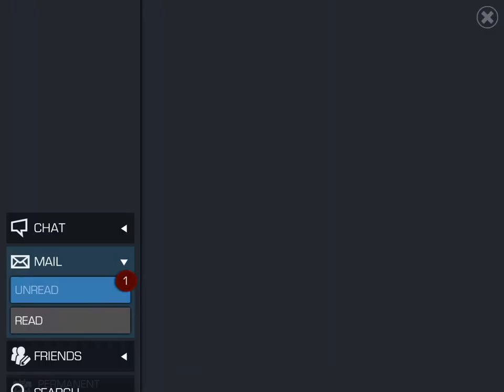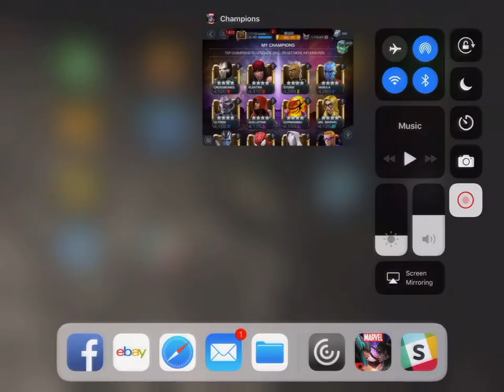Marvel Contest of Champions [1RP] Crusader Rabbit Marvel Insider Rewards are HERE !!!!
Marvel Contest of Champions [1RP] Crusader Rabbit Marvel Insider Rewards are HERE ! ... come and join the Rabbit as he claims his Marvel Insider Rewards ... First time this has ever worked !!! YAY !!!